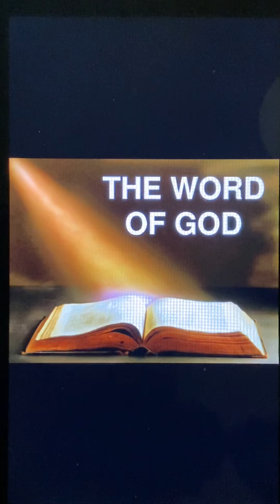“This Is God’s Word” #48